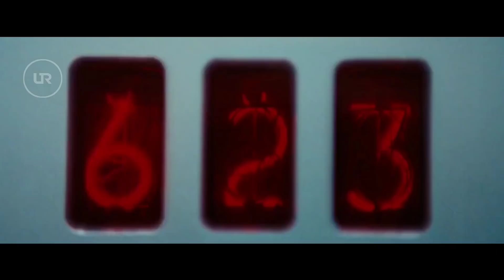KOTA YANG TIDAK PERNAH TERSENTUH SINAR MATAHARI | Alur Cerita Film City Of Ember (2008)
Hai selamat datang kembali di Channel Uni Recap. Channel dimana kalian akan mendengarkan sebuah rangkuman dari beberapa film secara singkat, jelas, dan padat. Film yang akan saya rangkum kali ini berjudul City Of Ember (2008).

Kegelapan mulai menang didalam Ember, sebuah kota yang berkembang di bawah kilauan lampu-lampu. Ketika generator yang telah menyuplai listrik untuk sesisi kota, rusak, akankah bencana dapat dihindari?